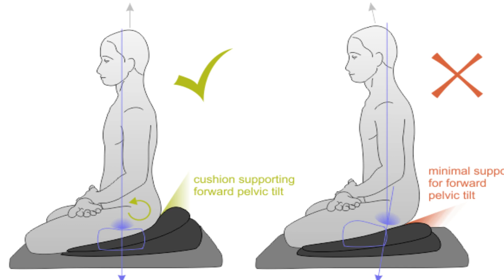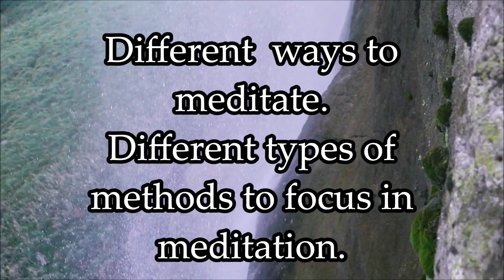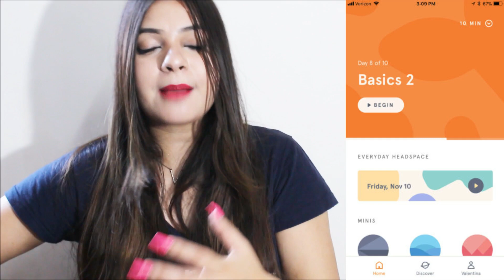How to meditate for beginners? Top Different 8 ways to meditate- Easy ways of meditation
How to do meditation-basics for beginners- Different types or ways to meditate- easy meditation techniques- easy meditation for beginners-how to stit? How much time we should meditate?

Hello Everyone
I am truly grateful to share my knowledge about The topic meditation, So today in this video you will learn about Different ways of meditation which will make your meditation process very easy, in this I will tell you that during meditation at what things you can focus. I tried to make this video in very simple language with pictures so that you will understand it more easily and you will be left with no doubt at the end of the video. The important thing is you will learn different 8 types of meditation in this video.

In what posture we can do meditation?
For how long a beginner should do the meditation?
How to react on thoughts or arriving thoughts during the time of meditation.
What should we do if thoughts will come during meditation?
How many times in a day one should meditate?
8 Different ways of meditation for a beginner.

This video will make your meditation journey very easy. You can Pick any best suited method for yourself to meditate and start your spiritual journey.

Meditation has uncountable benefits and you will start noticing it within 20-30 days. You will see the changes but you will have to be a consistent learner.

You can find more on Youtube for Guided Meditation.
To share your success story you can pin me on Instagram-